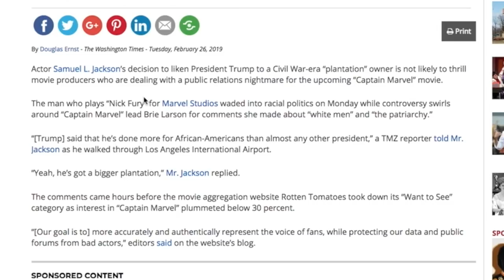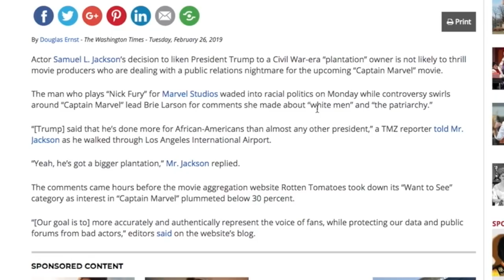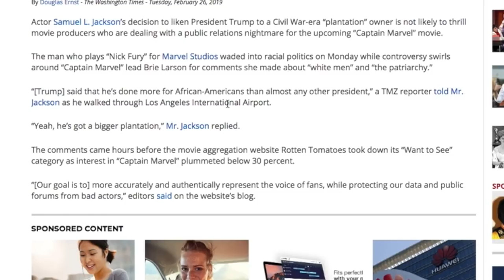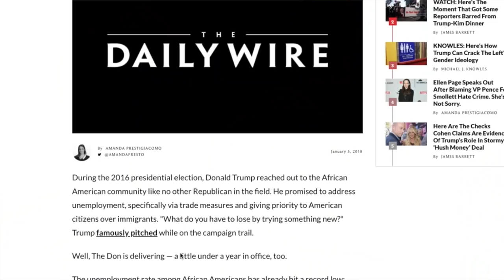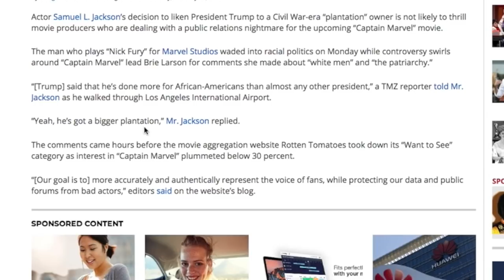Samuel L Jackson Adds To Captain Marvel Marketing Disaster